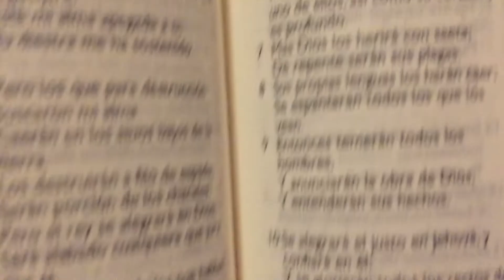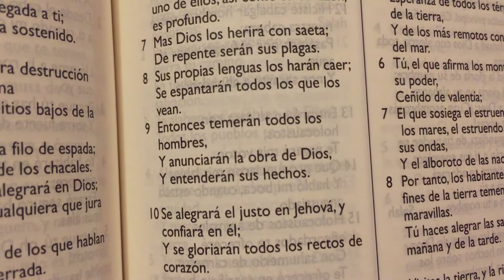La Biblia Salmos 64 “ Plegaria pidiendo protección contra enemigos ocultos “